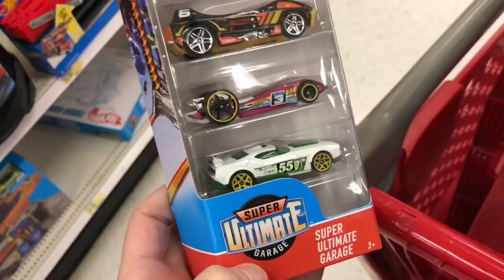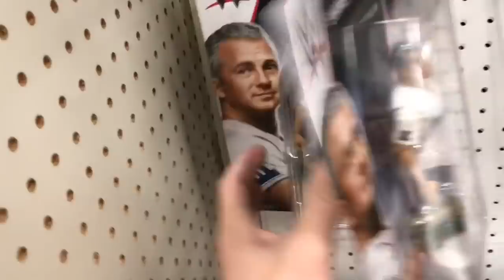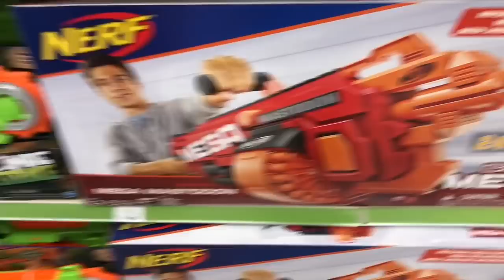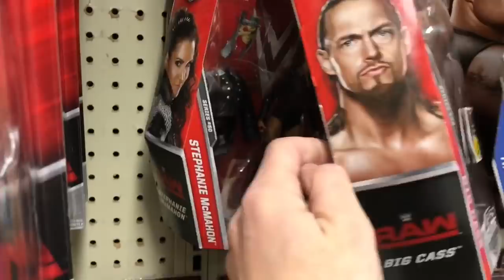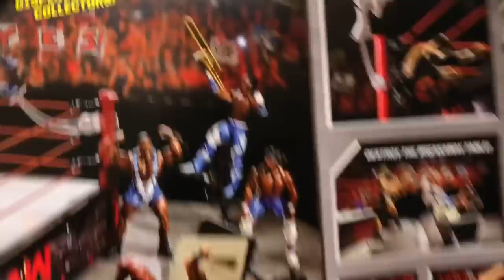Duhop BABY ENZO BIRTHDAY SHOPPING VLOG